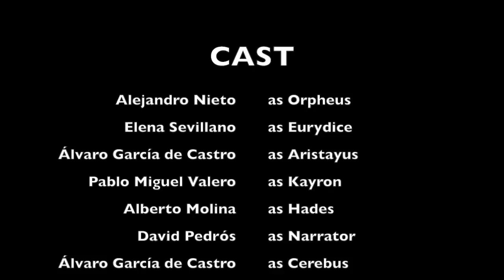TEATRO. ORPHEUS 1ºB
El alumnado de 1ºA en la Materia de Lectura y Teatro, realiza con la Profesora Isabel Noguer, teatros en Inglés..